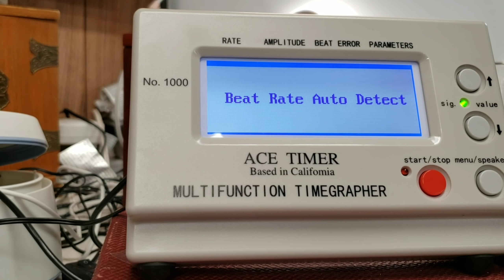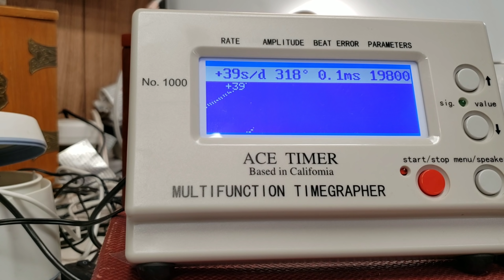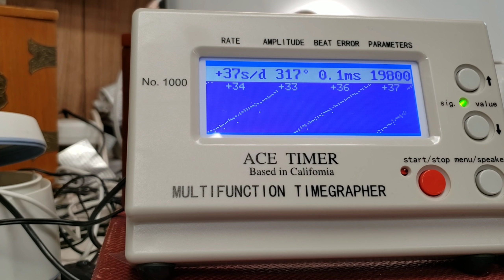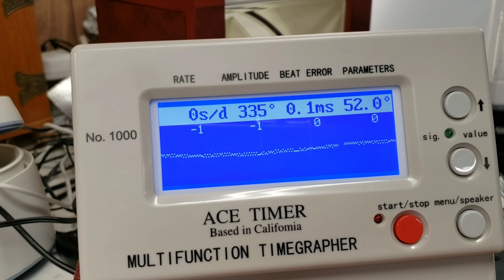Reloj Vostok Komandirskie, Que Tan Buenos Son Los Relojes Rusos!! Unboxing y Reseña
Reloj Vostoc que tan bueno es? en este video por fin hacemos la reseña de este reloj Ruso